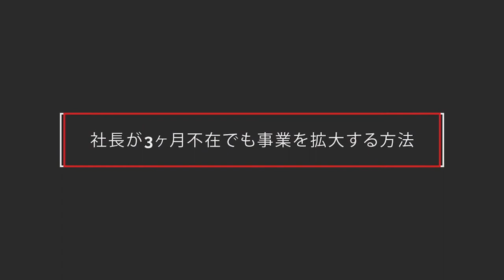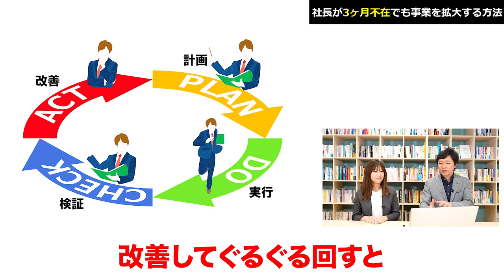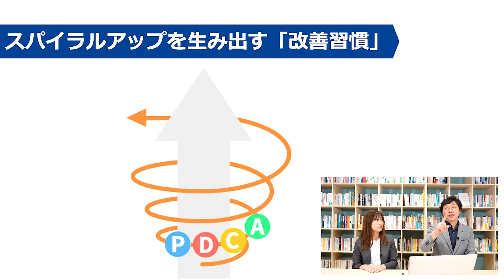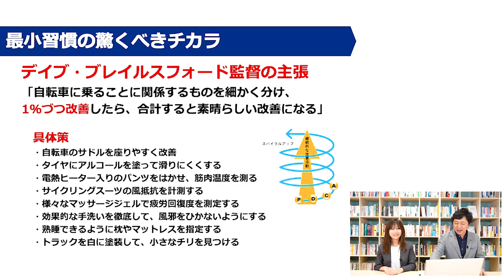【中小企業 組織活性化】成長する組織の“スパイラルアップ”とは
今回は、成長する組織の“スパイラルアップ”についてお伝えします。「社員の多くが全く変化してくれない、どうしたら変化してくれるのか」と悩む中小企業経営者は多くいらっしゃると思います。ですが、そのような悩みの原因は、社員ではなく、組織にPDCAの習慣がないことにあります。日々変化し、成長する組織はPDCAを習慣化し、スパイラルアップしているのです。今回は、そのスパイラルアップの重要性ついて、お伝えしています。

社長が３ヶ月不在でも成長する会社の作り方

・成長する組織のスパイラルアップとは！

・何も改善しない＝退化

・１％改善案がもたらす影響

などなど！

【中小企業・スモールビジネスの未来を変える】

私たちブレインマークスが成し遂げようとしていること、それは「ビジネスで人を幸せにする」こと、「ビジネスで人を幸せにする社会をつくる」ことです。

ビジネスを手掛ける意義とは何でしょうか？　会社とは営利活動を行うためだけに存在するものなのでしょうか？

金儲け至上主義を突き詰め、厳しい事業環境の中で戦い続けたとして、はたして社長は幸せになれるのでしょうか？「社長が、社員が、顧客が幸せになる経営」とはどのようなものでしょうか？

そんな問いを常にクライアントと自分たち自身に投げ掛け、あるべき会社経営の姿を模索し続けてきました。

スモールビジネスを展開するベンチャー企業やスタートアップ企業、新たな価値を提供しようとするすべての企業を応援しています。

3カ月間にわたり起業家としての創造力・存続力を養う「ドリーミングルーム」や、企業の課題にとことん寄り添う「経営コーチングプログラム」「個別コンサルティング」を通じて、経営者や社員、その家族までを幸せにしていく。そんなコンセプトで事業を展開しています。

特に大切にしているのは、「自ら取り組んで得た体験から語る」ことです。

自分たちが実践したから、クライアントの苦労が共有できます。自分たちが実践したから、クライアントの成長に最短の道を提案できます。一見すると遠回りに見える道が、結果的に一番の近道であることはよくあります。

自分自身が会社変革に取り組まず、アドバイスばかりしているコンサルタントが、本当に経営戦略を語れるでしょうか？

私たちは、地に足をつけて、自らが経験した組織変革のメソッド、会社変革のメソッドを提供し続けていきます。